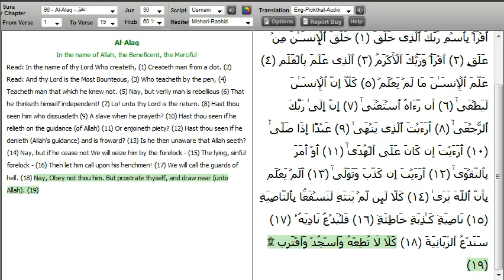Surah Al 'alaq The Clot with English translation Sheikh Mishary Alafasy1